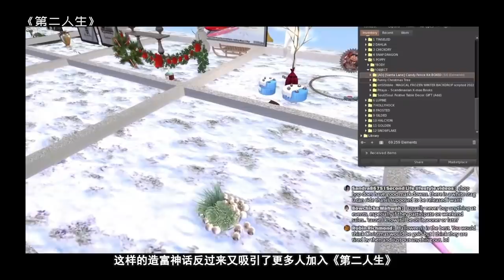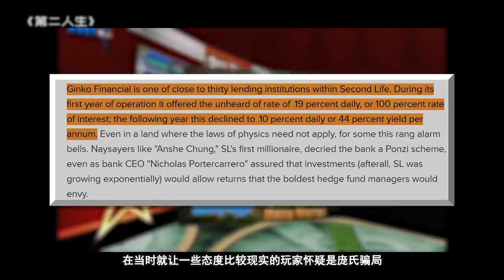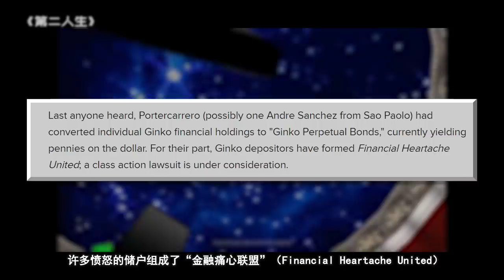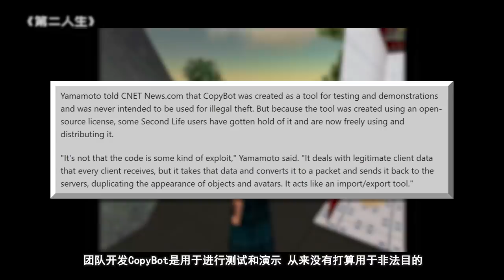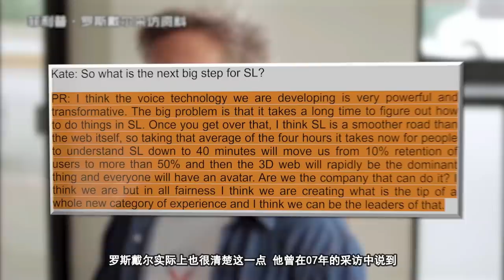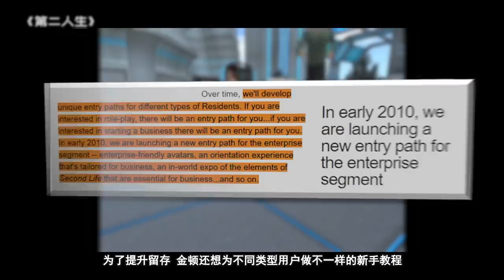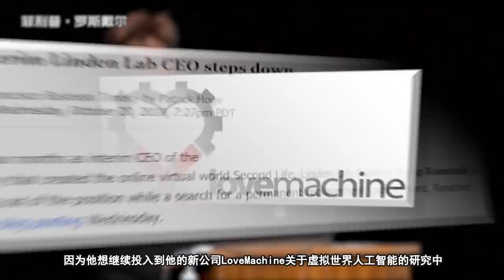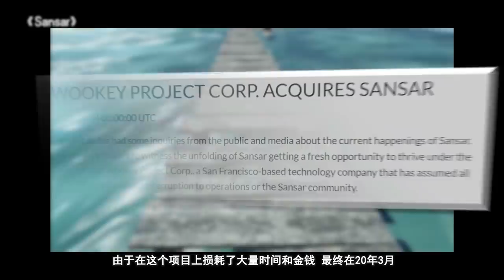【游戏侦查冰】千万用户的“元宇宙”神话，为何最终破灭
文：芒果冰/Rocky/抱只大橘
引用：
Remember Second Life? Now it’s being reborn in virtual reality

In LindenWorld, you are the creator.

Hotel chain taps Second Life to test new brand